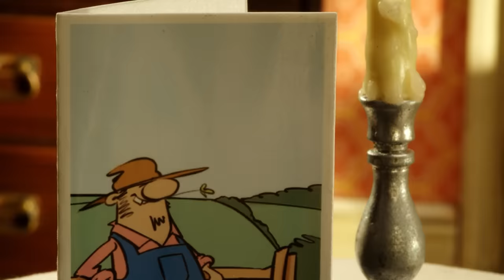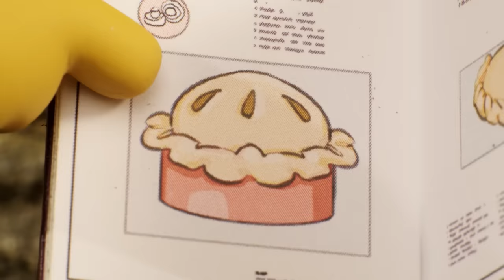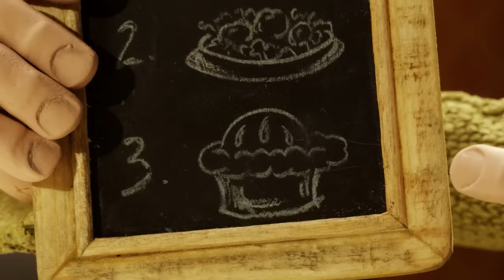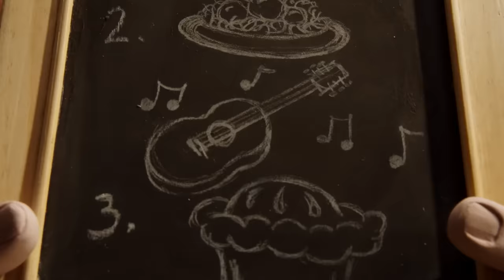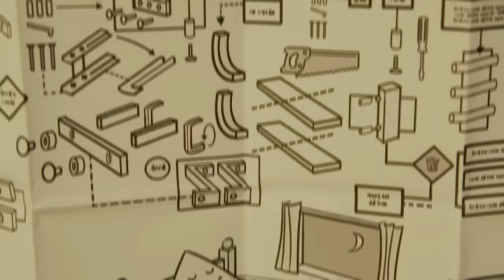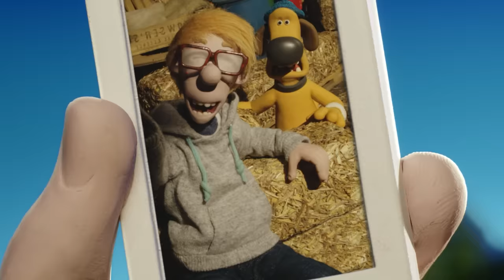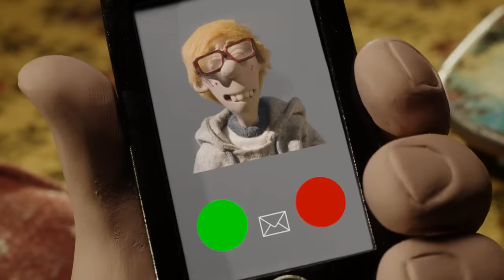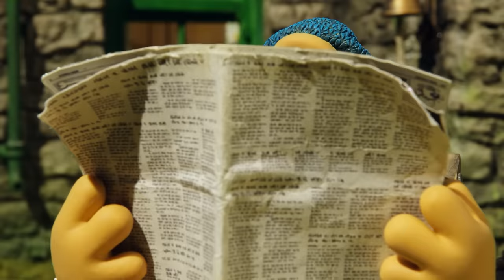Shaun the Sheep 🐑 Timmy the cook! - Cartoons for Kids 🐑 Full Episodes Compilation [1 hour]